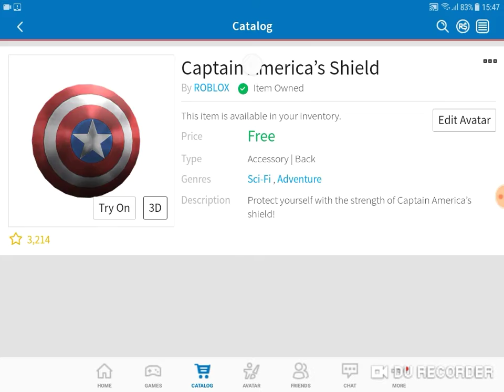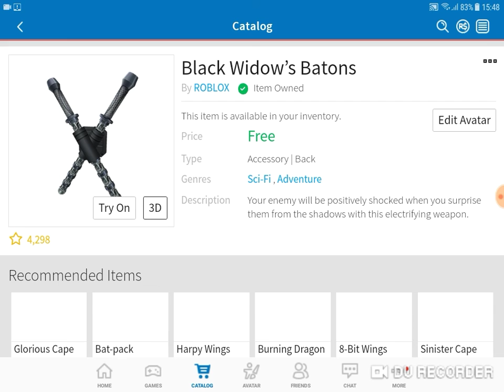HOW TO GET ALL AVENGERS ITEMS IN ROBLOX!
Hey guys, today I'm going to show you how to get all Avengers items in Roblox. I suggest you to get the Avengers items because its cool and perfect for your avatar.